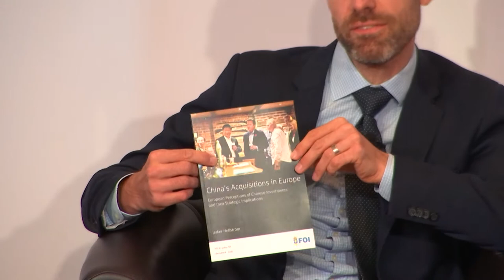China’s Game in Europe: What Rules, What Stakes?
Lennart Meri Conference, Day 3